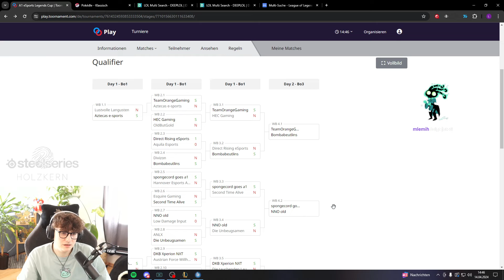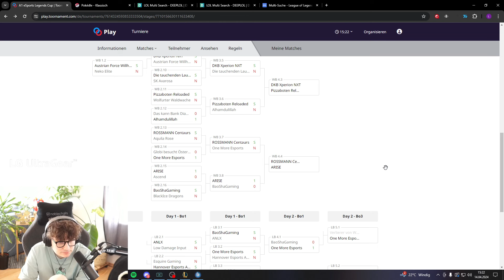CONTENTRUN! | A1 eSports Legends Cup Runde 3 GAME 2